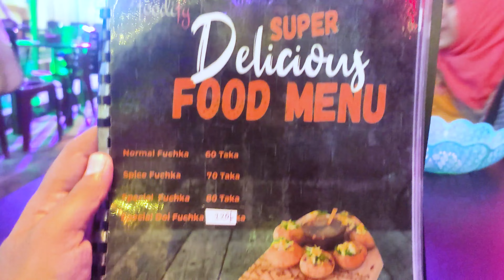রাজশহীর ভাইরাল ফুডিফাই রেস্টুরেন্ট এর ফুচকা। Best Fuska Restaurant in Rajshahi | Biplob vlog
Spice Fuchka = 70 TK

Spice Fuchka = 80 TK

Special doi fuchka = 120 TK

Hi! I’m Biplob . On my channel, you will find Biplob Vlogs . I love Travel & Food review and sharing my experiences with you.

Rajshahi food review,
ExtremeFood Tour in rajshahi
,Rajshahi food review Extreme
,street food in rajshahi
,Rajshahi best food
,rajshahi street food,
ফুডিফাই রেস্টুরেন্ট,
Best Fuska Restaurant in Rajshahi
street food,
kushtia,
mark wiens,food tour
,street food tour,fuchka
,chotputi
,best bangladesh street food
,best bangladeshi street food
,bangla food,
bengali food,